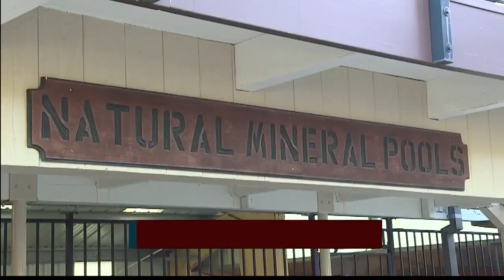Trini and John get down and dirty – Calistoga Mud Bath